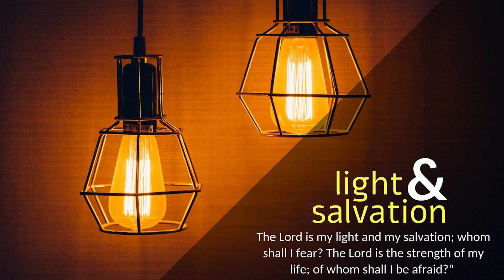CARMEL PRERAN I ಕಾಂಯ್ಚ್ ನಾತ್ಲಲೆ, ತರೀ ಆಮ್ಚೆಕಡೆ ಸಗ್ಳೆಂ ಆಸಾ I Monday I 11th ORD Week I 2 Cor 6: 1-10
2 ಕೊರಿಂಥ್  6: 1-10
ದೆವಾಚೆ ಸೆವಕ್ ಮ್ಹಣ್ ಆಮಿ ದಾಕವ್ನ್ ದಿತಾಂವ್

ಭಾವಾಂ-ಭಯ್ಣಿಂನೋ, ದೆವಾಚ್ಯಾ ಕಾಮಾಂತ್ ತಾಚೆ ಸಹವಾವ್ರಾಡಿ ಜಾಲ್ಲೆ ಆಮಿ ಹ್ಯಾಪರಿಂ ತುಮ್ಕಾಂ ಉಲೊ ದಿತಾಂವ್: ದೆವಾಥಾವ್ನ್ ತುಮಿ ಘೆತ್ಲ್ಯಾ ತಿ ಕುರ್ಪಾ ವೆರ್ಥ್ ಕರ‍್ನ್ ಘೆನಾಕಾತ್. ಕಿತ್ಯಾಕ್ ತಾಣೆಂಚ್ ಅಶೆಂ ಮ್ಹಳಾಂ: “ಆಯಿನ್ನ್ ಕಾಳಾರ್ ಹಾಂವೆಂ ತುಜೆಂ ಮಾಗ್ಣೆಂ ಆಯ್ಕಲೆಂ; ಸೊಡ್ವಣೆಚ್ಯಾ ದಿಸಾ ಹಾಂವೆಂ ತುಕಾ ಆಧಾರ್ ದಿಲೊ.” ಹೊಚ್ ತೊ ಆಯಿನ್ನ್ ಕಾಳ್; ಹೊಚ್ ತೊ ಸೊಡ್ವಣೆಚೊ ದೀಸ್. ಆಮ್ಚ್ಯಾ ಮ್ಹಣಿಯಾರ‍್ಪಣಾಕ್ ಕೊಣೆಂಚ್ ದುರ‍್ಸನಾಯೆ ಮ್ಹಣ್, ಆಮಿ ಕೊಣಾಚ್ಯೆಚ್ ವಾಟೆರ್ ಅಡ್ಕಳ್ ಘಾಲುಂಕ್ ವಚನಾಂವ್. ಆಮ್ಚ್ಯಾ ಜೀವನಾಚ್ಯಾ ಸರ್ವ್ ಘಡಿತಾಂನಿ ದೀಗ್ ಸೊಸ್ಣಿಕಾಯೆವರ್ವಿಂ ದೆವಾಚೆ ಸೆವಕ್ ಮ್ಹಣ್ ಆಮಿ ದಾಕಂವ್ಕ್ ಸೊಧ್ತಾಂವ್: ಸಂಕಶ್ಟಾಂಮದೆಂ, ಗರ್ಜಾಂಮದೆಂ, ಅಡ್ಚಣೆಮದೆಂ; ಜೆರ್ಬಾಂದಾಚೆ ಮಾರ್ ಖಾತಾನಾ, ಬಂದೆಂತ್ ಲೊಳೊನ್ ಆಸ್ತಾನಾ ಆನಿ ಉಚಾಂಬಳಾಂಮದೆಂ; ಪುರಾಸಾಣೆನ್ ಸಲ್ವತಾನಾ, ನೀದ್ ಖಳ್ತಾನಾ ವಾ ಉಪಾಸ್ ಕಾಡ್ತಾನಾ ಆಮಿ ದೆವಾಚೆ ಸೆವಕ್ ಮ್ಹಣ್ ದಾಕವ್ನ್ ದಿತಾಂವ್. ತಶೆಂಚ್ ನಿತಳ್ ಮನಾನ್, ಜಾಣ್ವಾಯೆನ್, ದೀಗ್ ಸೊಸ್ಣಿಕಾಯೆನ್ ಆನಿ ದಯಾಳ್ ಸ್ವಭಾವಾನ್‌ಯೀ ಆಮಿ ಕ್ರೀಸ್ತಾಚೆ ಸೆವಕ್ ಮ್ಹಣ್ ದಾಕವ್ನ್ ದಿತಾಂವ್. ಪವಿತ್ರ್ ಅತ್ಮ್ಯಾಚೆರ್, ನಿಶ್ಕಪಟಿ ಮೊಗಾಚೆರ್, ಆಮ್ಚ್ಯೆಚ್ ಶಿಕವ್ಣೆಚ್ಯಾ ಸತಾಚೆರ್ ಆನಿ ದೆವಾಥಾವ್ನ್ ಯೆಂವ್ಚ್ಯೆ ಸಾಮರ್ಥೆಚೆರ್ ಖರಿ ಪಾತ್ಯೆಣಿ ದವರ‍್ನ್ ಆಮಿ ಆಮ್ಚ್ಯಾ ನಿತಿವಂತ್ಪಣಾಚ್ಯಾ ಹಾತೆರಾನ್ ಝುಜ್ತಾಂವ್ ಆನಿ ಆಮ್ಕಾಂಚ್ ರಾಕ್ತಾಂವ್. ಮರ್ಯಾದ್ ವಾ ಅವ್ಮರ್ಯಾದ್, ಕೀರ್ತ್ ವಾ ಅಪಕೀರ್ತ್ ಹೆಂ ಲೆಕಿನಾಸ್ತಾಂ ಆಮಿ ಜಿಯೆತಾಂವ್. ಆಮ್ಕಾಂ ಫಟ್ಕಿರೆ ಮ್ಹಣ್ತಾತ್, ತರೀ ಆಮಿ ಸತ್ ಉಲಯ್ತಾಂವ್; ಆಮ್ಕಾಂ ಪರ್ಕಿ ಕಶೆ ಲೆಕ್ತಾತ್, ತರೀ ಆಮಿ ಸಕ್ಡಾಂಕ್ ಒಳ್ಕಿಚೆ. ಆಮಿ ಮರ‍್ಣಾಚ್ಯೆ ತಣಿರ್ ಪಾವ್ಲಲೆಬರಿ ದಿಸ್ತಾಂವ್, ತರೀ ಆಮಿ ಜಿವೆಚ್ ಆಸಾಂವ್. ಆಮ್ಕಾಂ ಮಾರ‍್ನ್ ಬಡಯ್ಲ್ಯಾತ್, ತರೀ ಆಮ್ಚೆರ್ ಮರ‍್ಣಾಚೆಂ ಪರ್ಮಾಣ್ ಪಡೊಂಕ್ ನಾ. ಆಮಿ ದುಕಾಂತ್ ಆಸಾಂವ್, ತರೀ ಸದಾಂಚ್ ಸಂತೊಸ್‌ಭರಿತ್ ಆಸಾಂವ್; ಗರೀಬ್ ತರೀ ಜಾಯ್ತ್ಯಾಂಕ್ ಆಮಿ ಗ್ರೇಸ್ತ್ ಕರ‍್ತಾಂವ್; ಕಾಂಯ್ಚ್ ನಾತ್ಲಲೆ, ತರೀ ಆಮ್ಚೆಕಡೆ ಸಗ್ಳೆಂ ಆಸಾ.